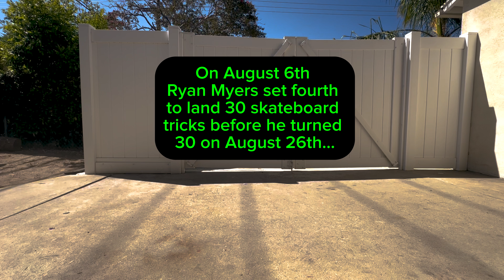30 Skate Tricks Before 30! All In One…Outfit? Ryan Myers 2024 Birthday Special!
Before Ryan turns 30 he decides to try to land 30 skate tricks to test his might!

🔪Stick around🪓
Dangers Edge Store
AMAZON (other recommendations)
1) BOKER Magnum Bailey Ziel II Throwing Knives
2) Cold Steel 12 Inch Long Black Carbon Steel Professional Throwing Knives
3) Kizlyar KK0092 Vyatiz Throwing Knife
4) Kizlyar KK0055 Leader Throwing Knife
5)Szco set of 3 good cheap beginners
6)Gil Hibben Small Competition Triple Thrower Set w/Leather Sheath
7)Axe gang Axe
8) The Competition Thrower, World Axe Throwing League
9) Hitdudu The Beak
10) Kizlyar Impulse
EBAY
1) Cold Steel Sure Flight Sport Throwing Knife 12" Overall, Steel, Black
2) Condor Tool & Dismissal Thrower Throwing Knife Carbon Steel
3) 6 PC Professional ASR Tactical Stainless Steel Royal Dragon Throwing Knife Set
4) Kizlyar Vyatiz Throwing Knife 5.25"
5) 10" 3pc THROWING Knives KNIFE SET
6) Cold Steel Black Pro Flight Sport Throwing Fixed Blade Knife 14 inch
Useful Tools
1) Metal Detector
2) Magnet Reachers
3) Flashlights